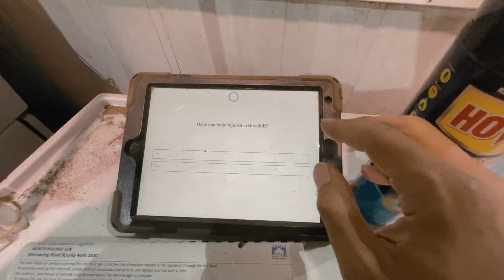Kerjaan duitnya banyak tapi boring banget, Top farm job Australia!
Halo guys, akhirnya aku bisa bikin video lagi tentang kerja di Australia. buat kalian yang mau ke Australi I recomend you guys to try this job! kerjaanya gampang sih cuman boring aja ya..hahaha
lengkapnya kayak gimana langsung aja ya cek di video youtub ini.